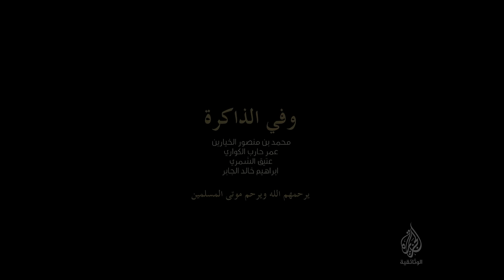إلزم - الحلقة الخامسة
قانون الطبيعة الذي لا يرحم، نراه واضحا في الصراع الأبدي بين الحيوانات، بطلنا هو الصقر الصياد والذي كثيرا ما زودّنا بقصص رائعة في صراعه مع فرائسه..
"إلزم" سلسلة وثائقية تروي قصة هذا الطائر الذي يعرف بالشجاعة والقوة والذكاء والصبر